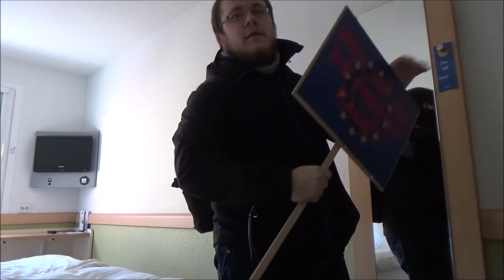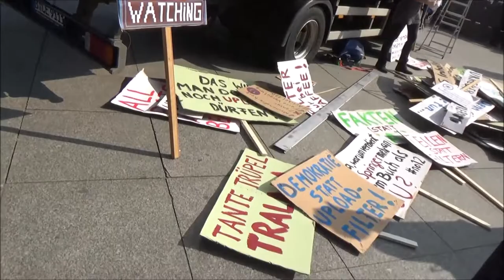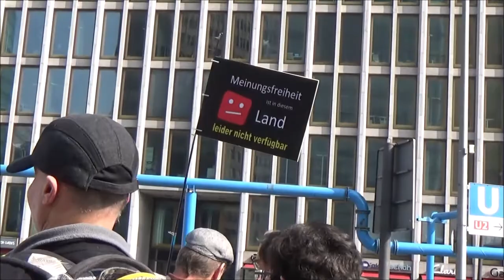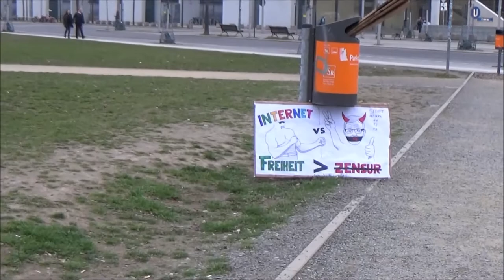Artikel13Demo in Berlin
Die Artikel 13 Demo in Berlin am 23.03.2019

Ich war am Samstag, den 23.03. auf einer der europaweiten Demonstration gegen Artikel 13, für ein freies Internet in Berlin und habe das Ganze filmisch dokumentiert. Heute, ein feiner Zusammenschnitt der gestrigen Demo.